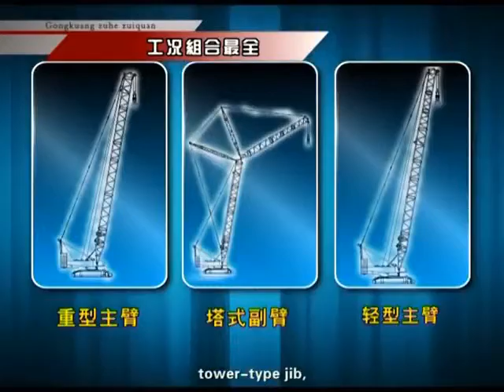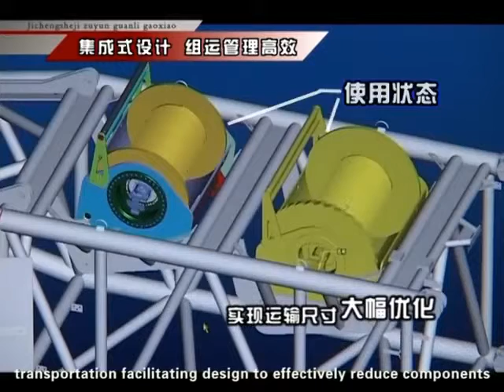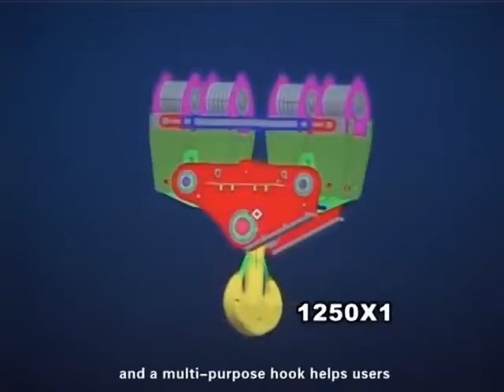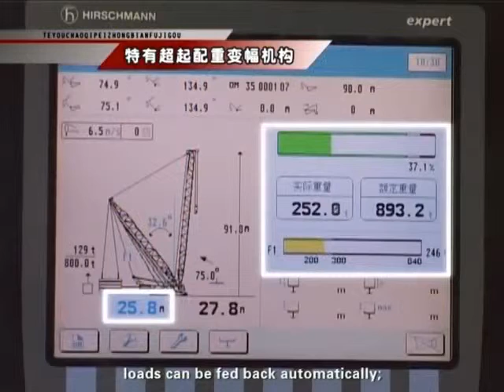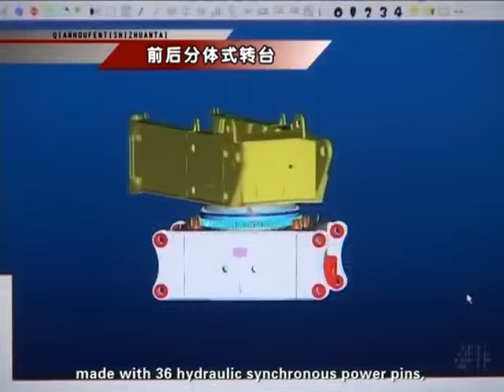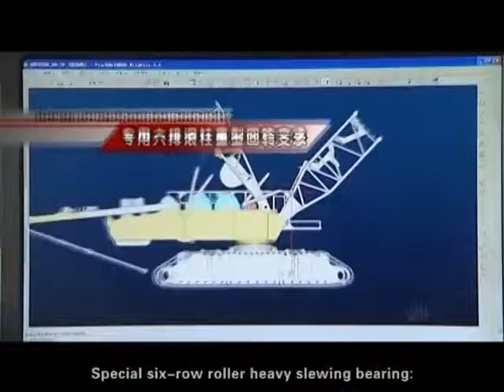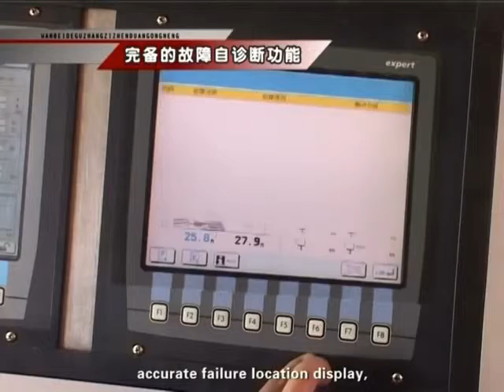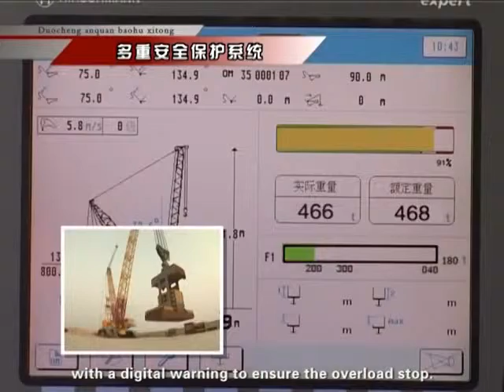Самый большой гусеничный кран XCMG Китай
Компания ТракСпецТорг поставляет строительную и спецтехнику

Если у Вас есть вопросы, позвоните нам, мы с удовольствием на них ответим,
Отдел по работе с ключевыми клиентами:

Бесплатно по России: 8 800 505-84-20
Телефон (Москва): 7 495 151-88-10